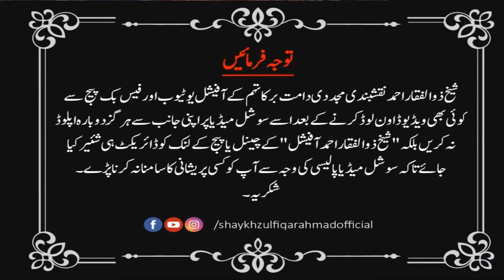Peer Zulfiqar Ahmad Naqshbandi DB !!25 3 19!! Dera Ghazi Khan